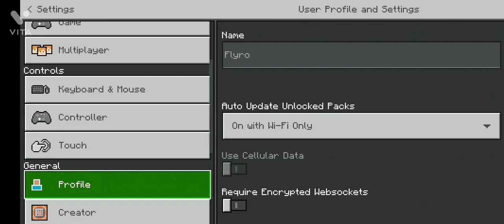my first mlg in minecraft